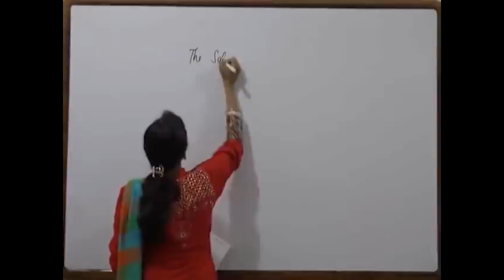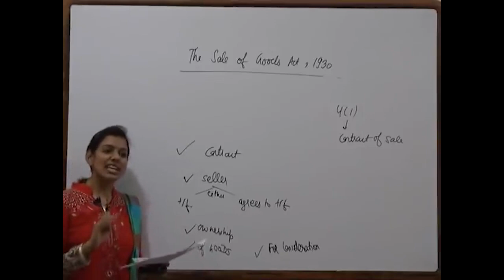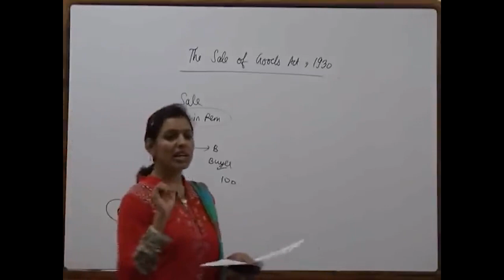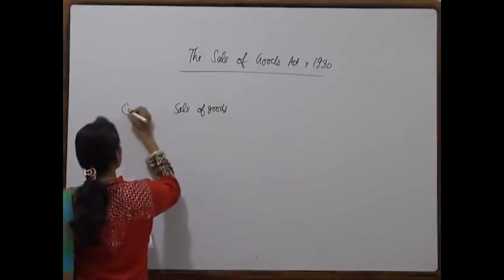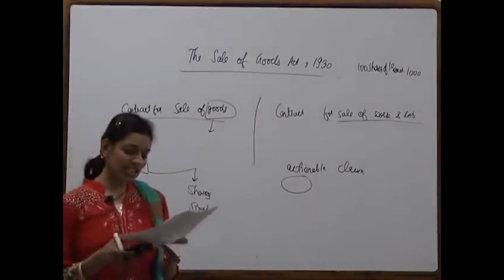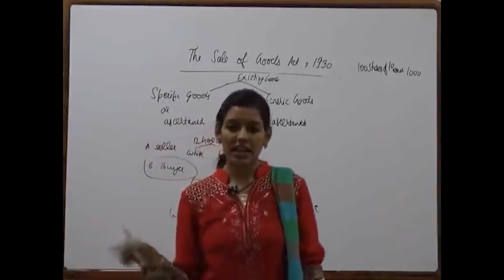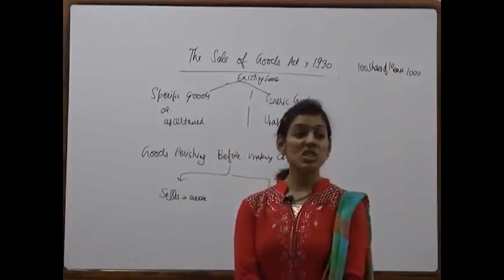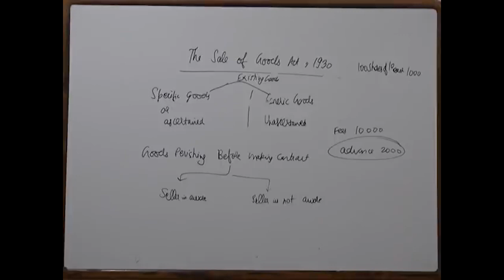CMA Foundation Laws & Ethics Sale of Goods Act Video lecture by CA Jaishree Soni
BuyTestSeries covers more than 500 competitive exam with over 600 brands in education associated with us.